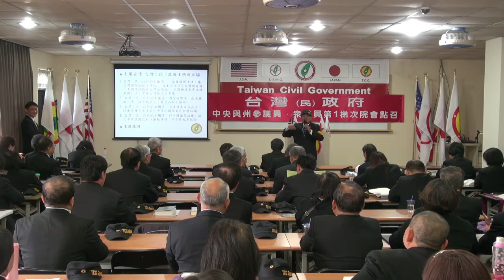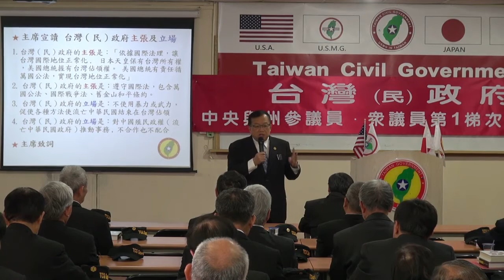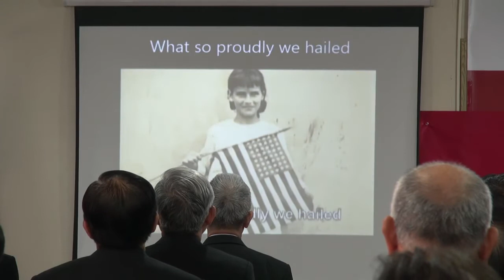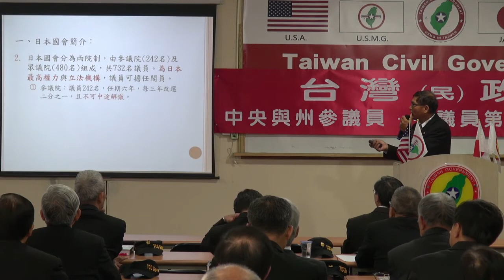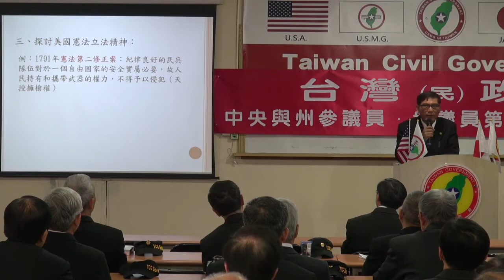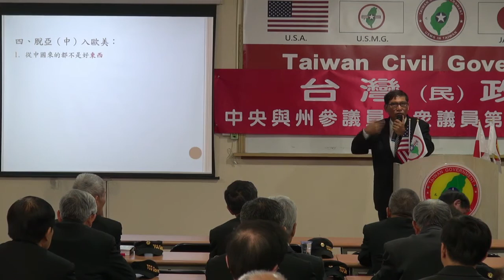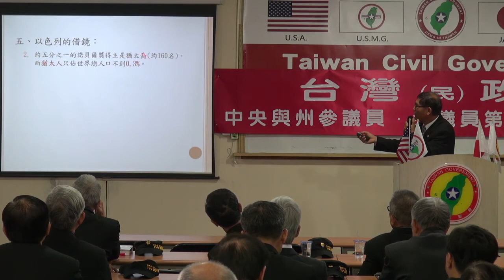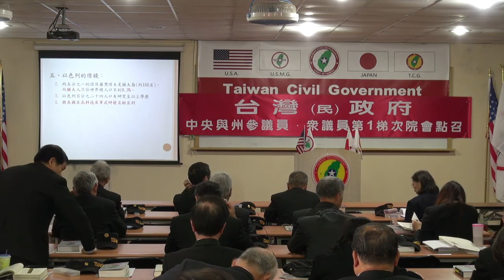140405-1-日本國會簡介-潘良華-台灣(民)政府中央與州參議員、眾議員第1梯次院會點召